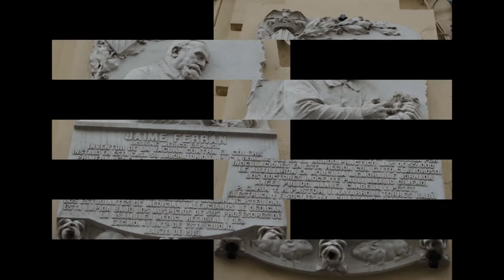Valencia prima parte